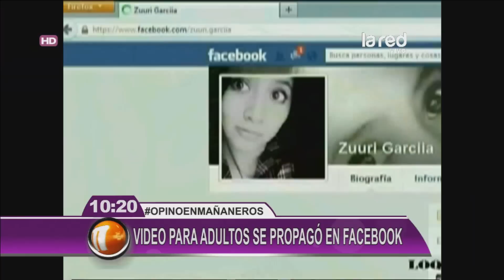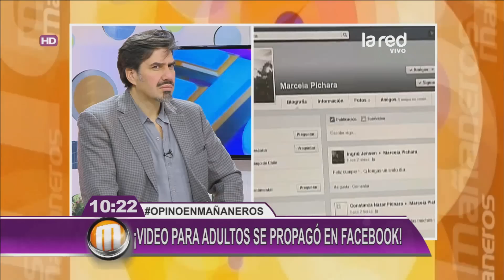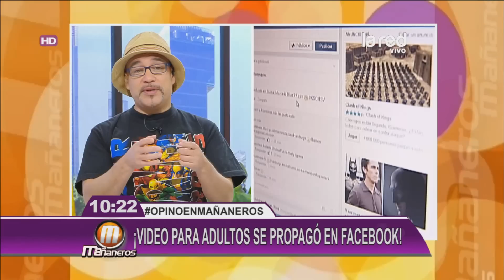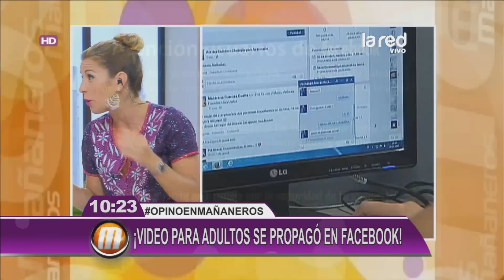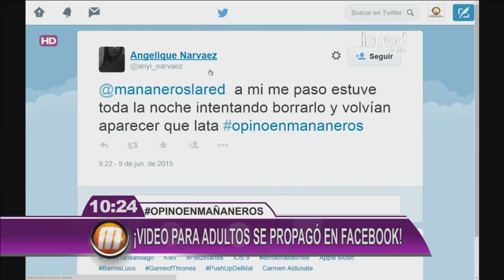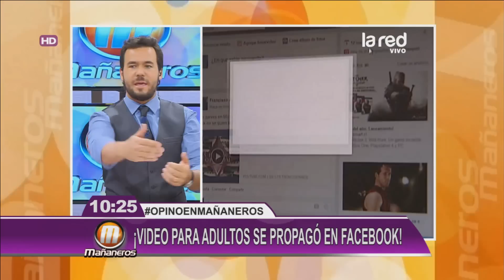El peligroso nuevo virus que se propaga por Facebook